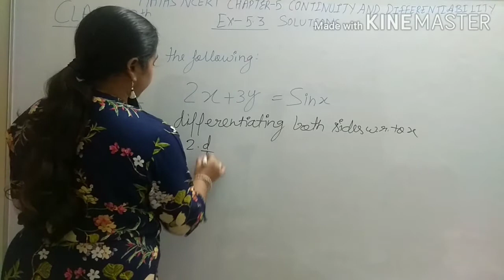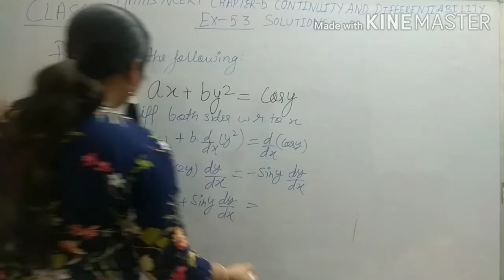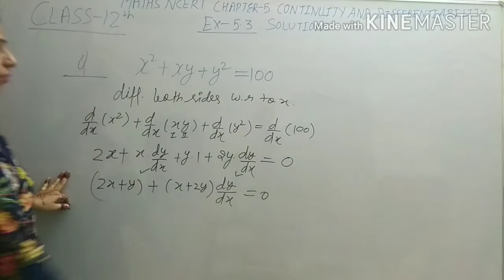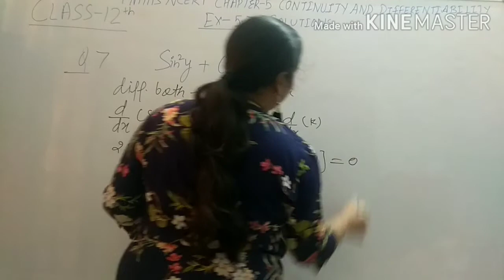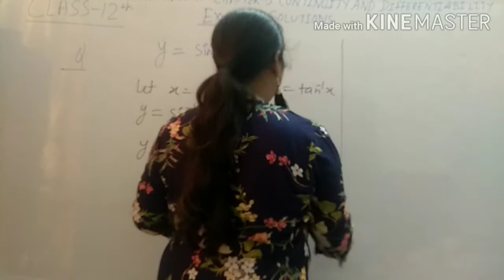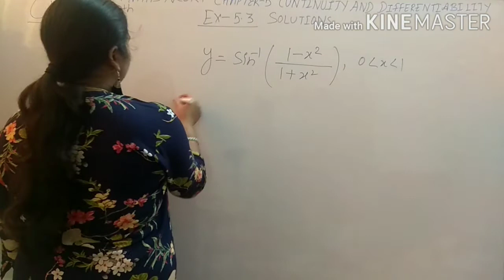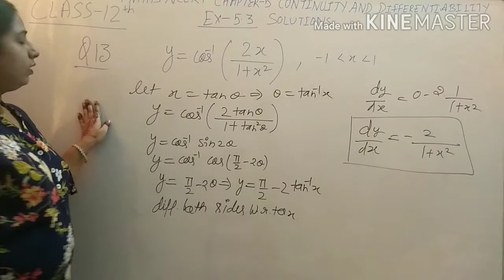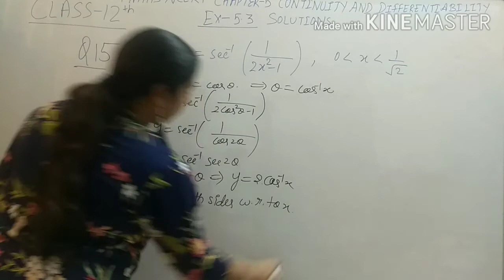NCERT Class 12 Maths Chapter 5: Continuity and Differentiability Ex 5.3 by Archana Ma'am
NCERT Class 12 Maths Chapter 5: Continuity and Differentiability Ex 5.3 by Archana Ma'amAbout Video
Friends es video main NCERT_class_12_maths ke chapter 5 Continuity_and_Differentiability ke Exercise 5.3 solve kiya gya hai. NCERT_Mathematics_class_12 & 11 ke Exercise questions ka best solutions dekhane ke liye playlist check kare.

Thanks
Matrices Class 12 Maths NCERT chapter 3 Miscellaneous Excercise Q1 to Q5 Solution by Archana Chauhan

Matrices Class 12 Maths NCERT Chapter 3 Ex 3.4 Q1 Q2 Q3 Q4 Q5 SOLUTIONS BY ARCHANA CHAUHAN

Class 12 Maths NCERT Ch 3 Matrices EX 3.3 | Q1 to Q6 | Solutions by Archana Chauhan
Class 12 Maths NCERT Chapter 3 Matrices EX 3.2 Q- 16,17 & 18 ( Solutions) by Archana Chauhan
CLASS 12 NCERT MATHS Chapter 3 Matrices || EX 3.2 || Q 1 to Q 3 (Solutions) BY Archana ma'am